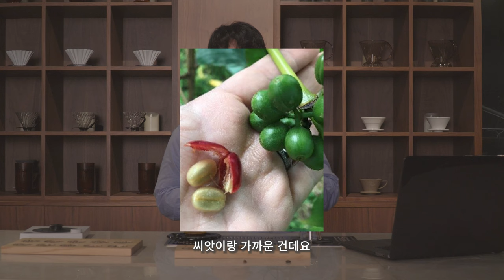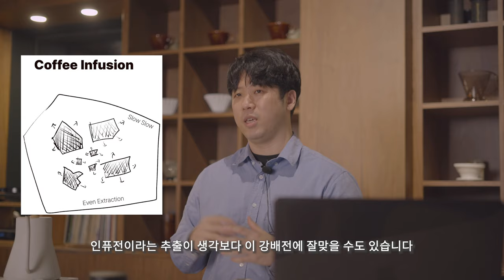이 영상만 보면 로스팅별 핸드드립 방법을 정복할수 있다. [커몬학습 : 핸드드립 6강]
블랙로드만의 강력한 커피 교육 시스템 "커피탐험스쿨"

핸드드립 서버: 칼딘 서버 (원통형의 서버를 선호합니다)

*촬영장비
카메라: 소니 A6400
마이크: 소니 블루투스 마이크 ECM-W2BT (블루투스 무선 마이크)